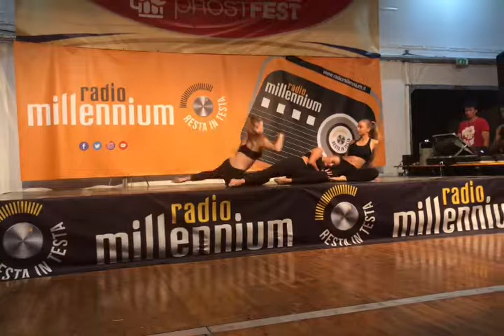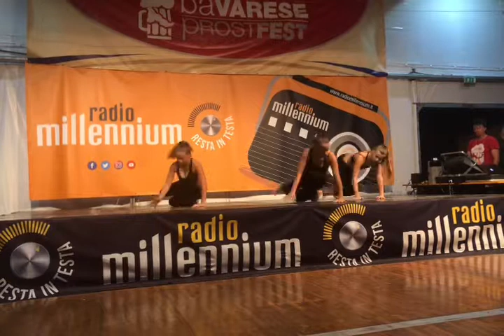Spettacolo Nuova Ginfit